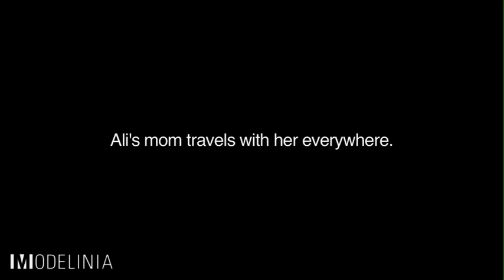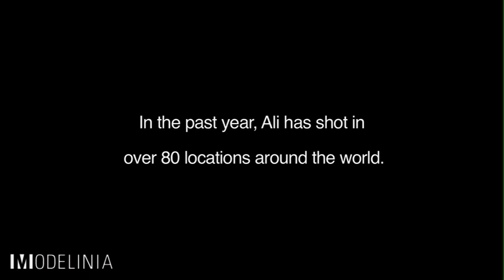Ali Stephens Family Dynamics Compressed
Model Ali Stephens chooses the Seabellies, Drain the Lake.